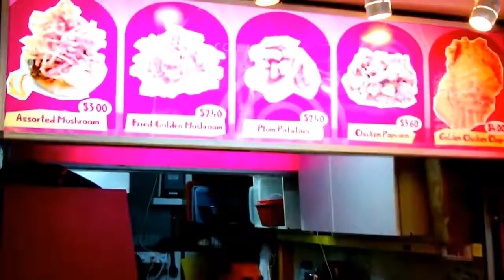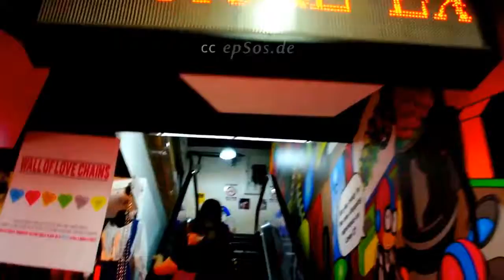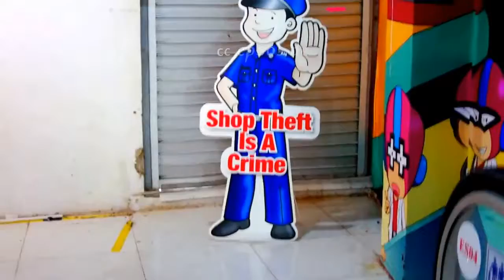Singapore Street Food 2016 || Famous Bugis Shopping Street in Singapore of Asia || Best Street Food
Street food in Singapore

Last summer when I was going on a business trip to Singapore, I was afraid of two things: that there are very strict with cleanliness — thrown a candy wrapper or cigarette butt punished a little but not a prison, and it was very expensive. Both ears have been somewhat exaggerated. The city is really clean, but not sterile, debris found — even at the brand-new Gardens by the Bay under a Bush lay a plastic bottle. People behaving carefully, but without fanaticism. We with the photographer Yuri Palmin were the only people who rushed to pick up the napkin if it suddenly flew from our table. As for the high cost is especially true for those who live there. Tourist can also choose to settle in the Raffles hotel for a thousand dollars and order a tasting set in the restaurant, Waku Ghin for half that amount or find a modest hotel and eat in restaurants not (or not always), and on the street.
In the case of Singapore, it does not involve any hardship and danger. Street chefs was organized in the numerous hawker centre or food centre — pavilions with roof but without walls. The principle is the same as in the food courts of shopping centers: food is sold in different booths, the tables are shared. This is not some fast food, and the normal Singaporean cuisine, that is a mad mix of Malay, Chinese and Indian, with splashes of other's traditions. Meals are on average $2-5, the portions are generous and promise not only saturation, but also a lot of emotions from bewilderment and fear to joy and admiration. To choose the shelves should be those where a long queue and also watch yelp and foursquare — where people discuss their favorite chefs.
Food centers in Singapore a lot, but if you come for a few days, you have enough of those in the heart of the city.
Lau Pa Sat, the former Telok Ayer Market (18 Raffles Quay)
It is the oldest market in Singapore, has existed since 1825, first, really, before there were sold not only food. Pavilion metal buckle similar to the structure of Gustave Eiffel, and is itself a landmark. In Lau Pa Sat is Singapore all the main dishes: spicy soup laksa, black pepper crab, soup of pork ribs bak kut the, chicken rice, etc., but here it is necessary to try the national dish of satay, because it is not available in all centers. This little Japanese skewers like yakitori, from a variety of ingredients. They are prepared outdoors on an open fire in the hellish smoke. Find out who the best, we failed, because representatives stands grasp you already at the entrance, and you do not have time to recover, as already ordered.